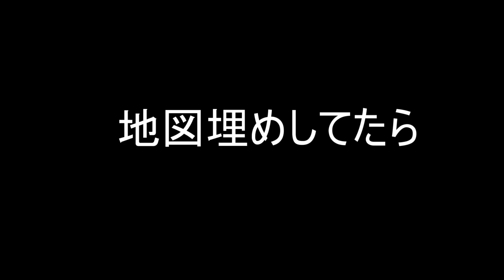【Minecraft】Part数飛ばすクラフト ~夢いっぱいのチェスト~ #215【ゆっくり実況】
Part数飛ばすクラフトも後半戦。がんばります。